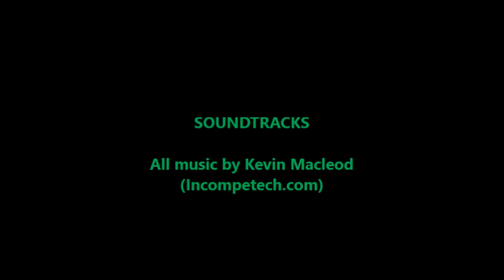Lego Ninjago Episode 69 Sword Fight!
After Zane gets captured by nindroids, Lloyd and Nya head to Cloud Kingdom to stop Chen and Samukai from getting the sword of sanctuary. Also where's Cole?